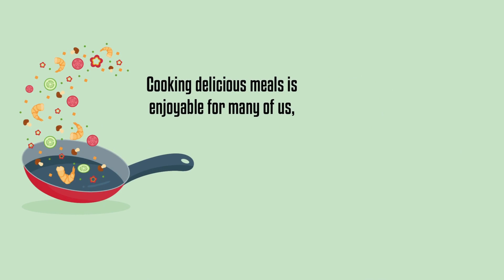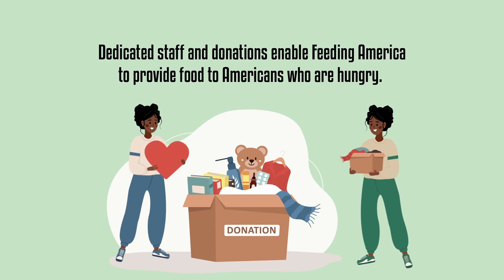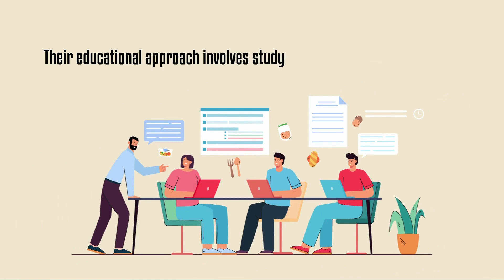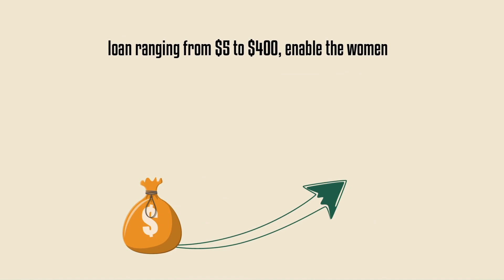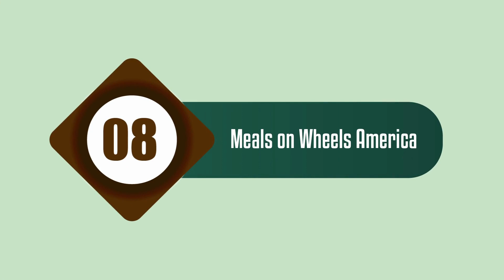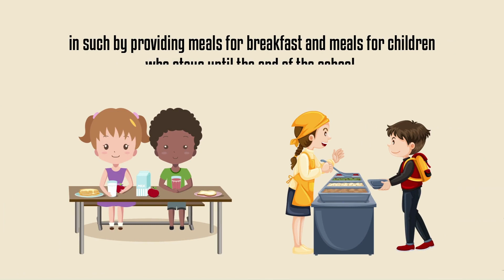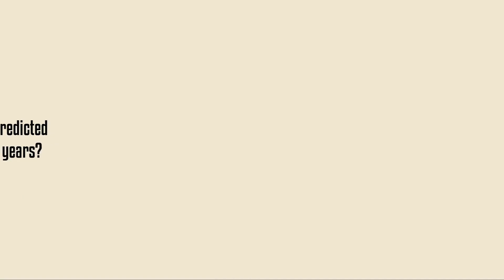The Problem With Global Food Supplies And How To Fix It Global Food Scarcity Episode 5 SCCI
There is a looming food crisis on the horizon. The world's population is growing while the amount of arable land is shrinking. This video explores the problem and offers a solution.